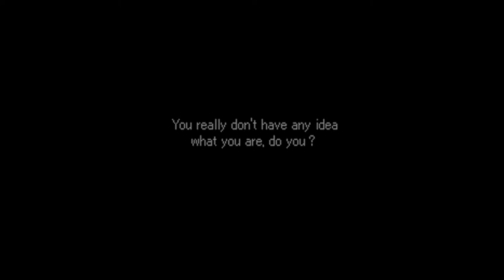Valkyrie Profile - [Hard] 27 Ch 4 - #4 [For Ending A] Tower of Lezard Valeth - BOSS Lezard Valeth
Holy Grail, Faim Fenn, Tiara of the Holy Empress